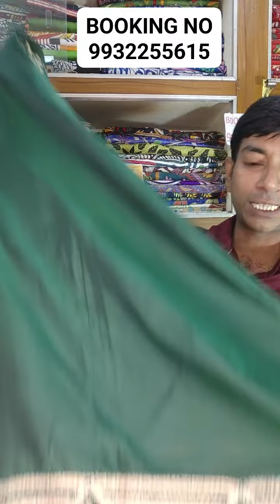Aradhana Boutique-Koushik|latest collection of designer sarees |Booking number-9932255615/8207006405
presenter-Aradhana Boutique-Koushik

Shop Address-DURGAPUR
BIDHANNOGOR

presenter-Anchal Boutique
Rajlakshmi's Saree Collection

kasutizindagikey Sarees,
chanderi Sarees,
tantra Sarees,
Kanjeevaram Sarees,
Panchampalli Sarees
Mysore Silk Saree,
Cotton Sarees,
Patola Sarees,
Leheriya Sarees,
Anchal Boutique
Maheshwari Sarees,
 Mundum Neriyathum
Bhagalpuri Silk Sarees
 Pattu Sarees.
sambalpuri wedding sari,
 Assam silk,
 gota sari,
 Resham sari,
 Zardosi sari,
 paithani sari,
 Bomkai Sarees,
bandhani sari
 neriyathum sari.